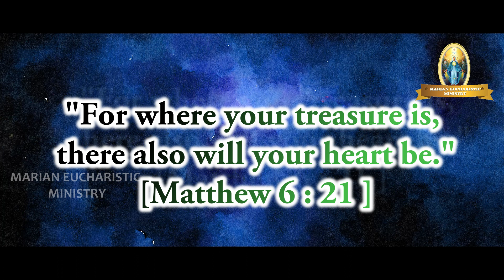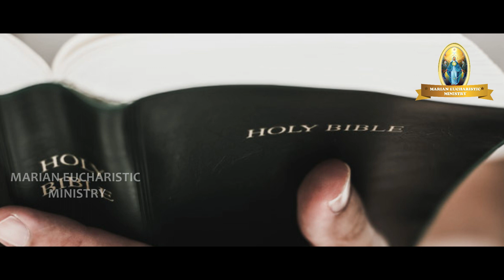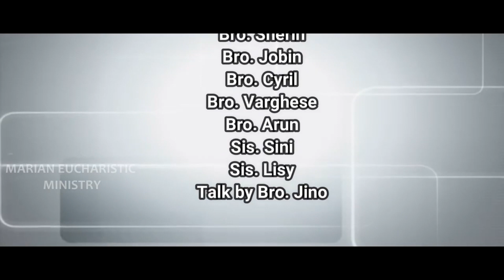MEM Gospel Talk (Day 186)....എന്തിനെ കുറിച്ചാണ് കൂടുതൽ ചോദിക്കുന്നേ ?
നിങ്ങളുടെ നിക്‌ഷേപം എവിടെയോ അവിടെയായിരിക്കും നിങ്ങളുടെ ഹൃദയവും.
 "For where your treasure is, there also will your heart be." [Matthew 6 : 21]